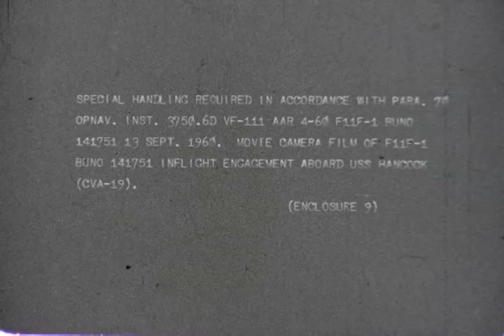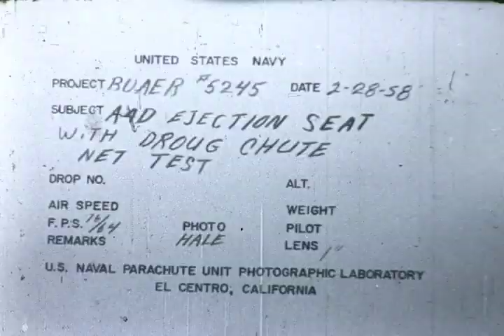F-0835 F11F, A4D Ejection Seat and Parachute Footage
VF-111 F11F Tiger Footage aboard CVA-19 the USS HANCOCK.  Also shows ejection seat test footage.  From the archives of the San Diego Air and Space Museum Please do not use for commercial purposes without permission.